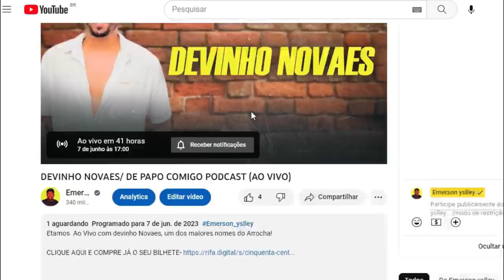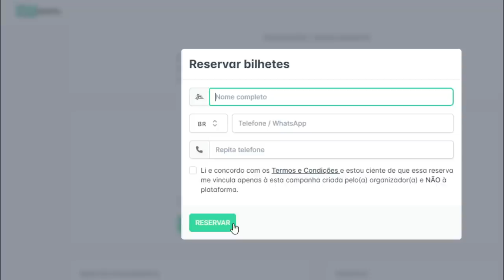MORR3 A CANTORA VIVI ARAÚJO EM TRAGIGO ACIDENTE DE CARRO/ROMIM MATA SAI EM DEFESA DE RAQUEL DOS TECL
A cantora, influenciadora e apresentadora Vivi Arujo morr3 em acidente de carro, Romim Mata sai em defesa de Raquel dos Teclados.